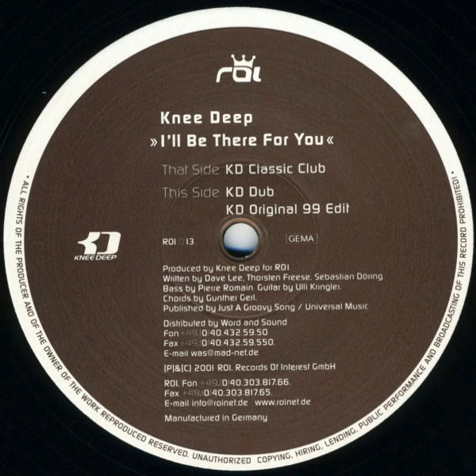Knee Deep ‎– I'll Be There For You (KD Classic Club)(2001)